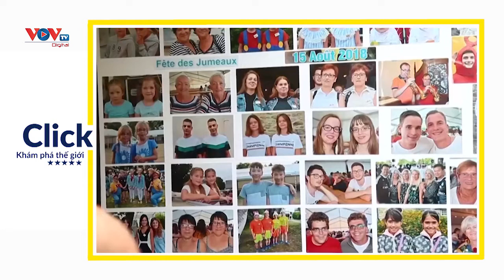Thế giới ghi nhận các cặp song sinh ra đời nhiều nhất từ trước tới nay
Một nghiên cứu mới đăng tải trên tạp chí Human Reproduction cho thấy, tỷ lệ sinh đôi trên thế giới đang gia tăng chưa từng thấy. Mỗi năm có khoảng 1,6 triệu cặp song sinh chào đời.